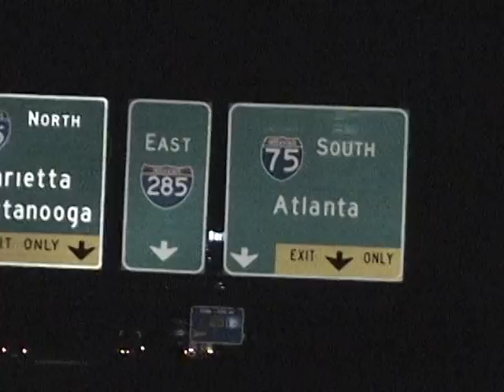America decides: Voices of Kenyans in USA